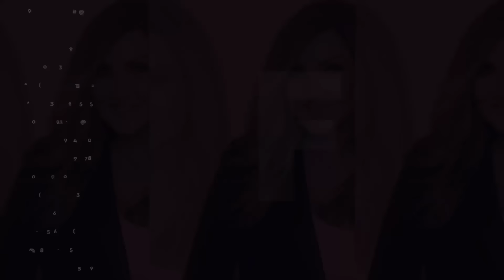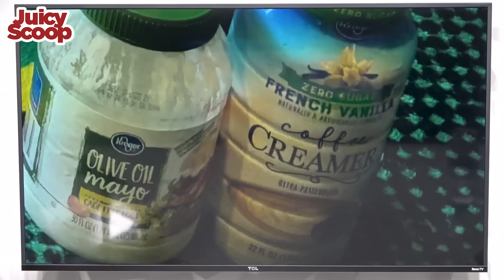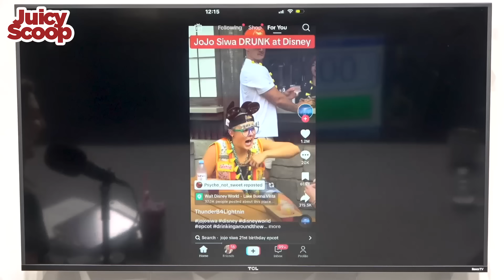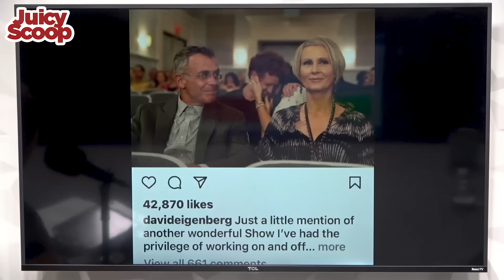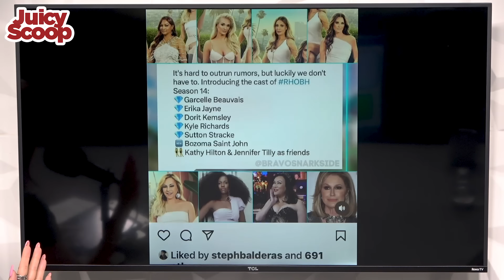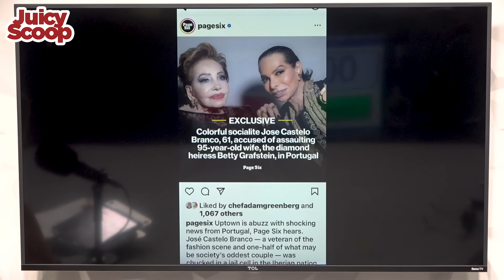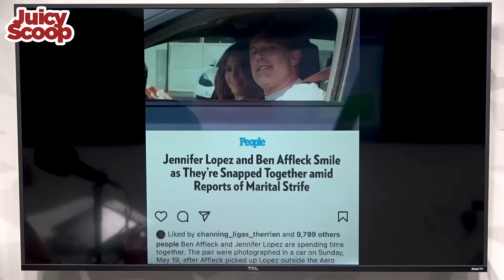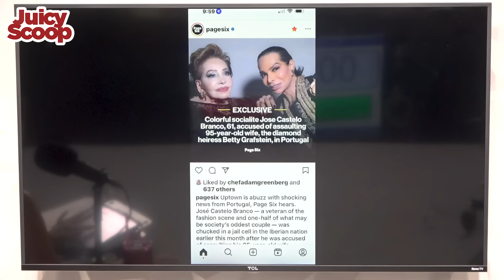Kardashian Reckoning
Comedian and celebrity impressionist, Anna Roisman returns! We discuss Jojo Siwa gettting drunk at Disney World. Bethenny Frankel called out Chanel for not letting her shop. Steve from Sex and The City/ And Just Like That may have hope now that Miranda is single and poor. The Kardashians aired and Kris Jenner was not pleased with the documentary that Caitlyn participated in. Anna as Kris gives us all the juicy scoop. Kelly Osbourne still dislikes Giuliana Rancic. Southern Charm’s Kathryn Dennis was arrested and Bachelorette Trista Sutter’s husband had people thinking he murdered her. So funny so juicy! Enjoy!

or download the Acorns app to start saving and investing for your future today!